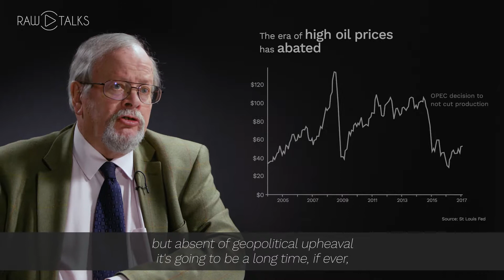As the end of the oil era nears, will prices rebound?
A clever man once said: "The stone-age did not end because we ran out of stones, and the oil-age will not end because we run out of oil”. We ask Paul Stevens, why will it end then?